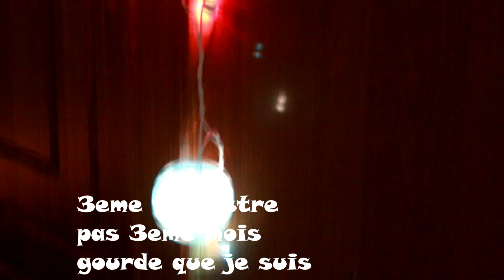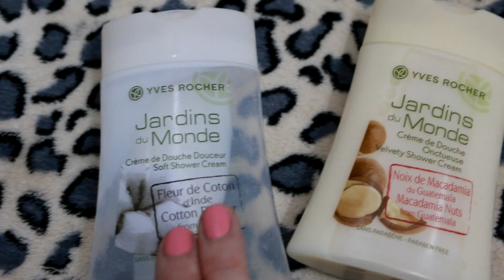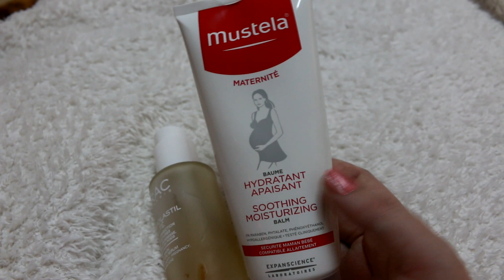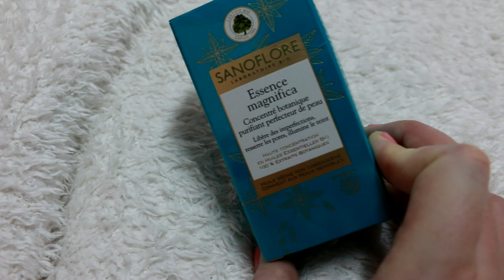Routine : Un moment cocooning !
♡ Hello mes beautés, je vous retrouve aujourd'hui dans une vidéo qui m'a été très demandée : La routine cocooning ! Quoi de mieux que de prendre soin de soi en ces jours d'hivers et surtout quand on entame le 3eme trimestre de grossesse!

♡liste des produits:
je vous listerai ceci très prochainement!

♡ou trouver le Gommage Mathilde M?

Naila Moon